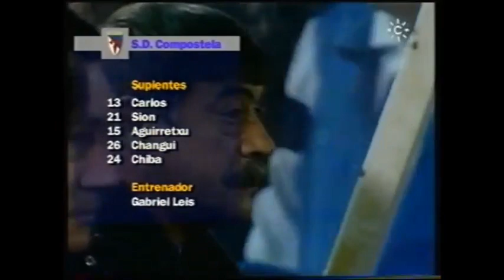1997/98.- SD Compostela 2 Vs. Atlético Madrid 1 (Liga - Jª 29)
14/03/1998 - San Lázaro, Santiago de Compostela
Liga - Jornada 29
SD Compostela 2 Vs. Atlético Madrid 1
0-1 Vieri.
1-1 Sion.
2-1 Bellido.
SD Compostela: Rafa, Lekumberri, Bellido, William (Chiba, m. 73), Hernández, Nacho, Llorente (Aguirrechu, m. 87), Passi, Fabiano, Popov (Sion, m. 62), Penev.
Entrenador: Gabriel Leis.

Atlético Madrid: Molina, Geli (José Mari, m. 80), Santi, Prodan, Toni Muñoz, Aguilera, Vizcaíno, Pantić (Caminero, m. 62), Lardín (Nimni, m. 85), Kiko, Vieri.
Entrenador: Radomir Antic.

Crónica: